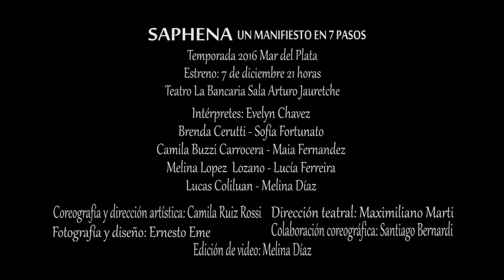Saphena: Un manifiesto en 7 pasos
Temporada 2016 Mar del Plata
Teatro La Bancaria Sala Arturo Jauretche
Intérpretes: Evelyn Chavez, Brenda Cerutti, Sofía Fortunato, Camila Buzzi Carrocera, Maia Fernandez, Melina Lopez Lozano, Lucía Ferreira, Lucas Coliluan y Melina Díaz.
Coreografía y dirección artística: Camila Ruiz Rossi
Dirección teatral: Maximiliano Marti
Fotografía y diseño: Ernesto Eme
Colaboración coreográfica: Santiago Bernardi
Edición de video: Melina Díaz

Saphena es el reino de los principios universales, un microcosmos lleno de recovecos, múltiples y polisémicos, abiertos hacia la diversidad y la libertad. En cada encuentro, esta obra buscará ser una fuente inagotable de posibilidades, potencias, materias y formas. Un sinónimo de principio universal en donde el cuerpo es contenido y continente.